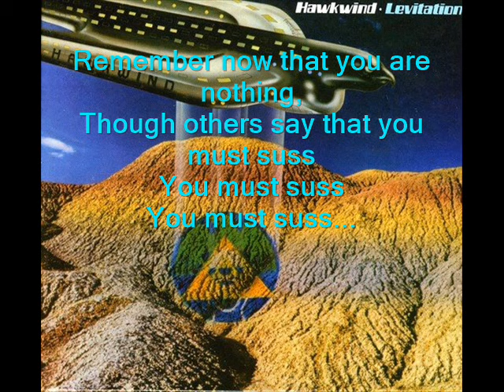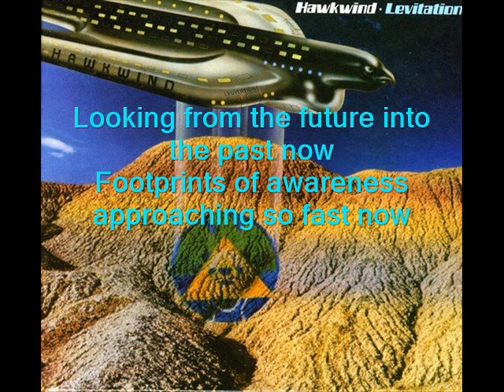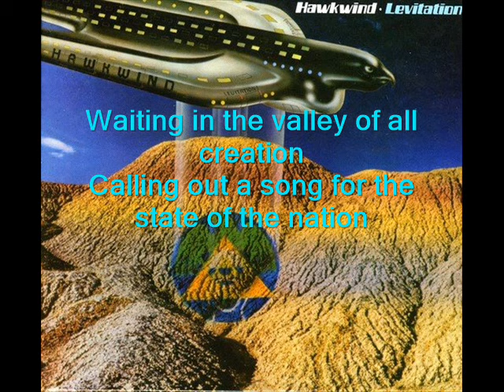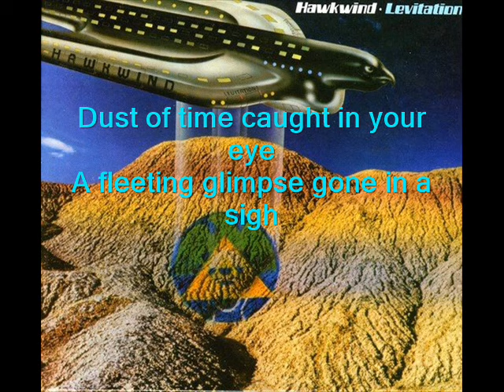Hawkwind - The Fifth Second of Forever / Dust of Time (Space Rock, 1980)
The last two tracks of the album "Levitation", which was released in 1980.

Dave Brock – vocals, electric guitar, keyboards
Huw Lloyd-Langton – electric guitar, acoustic guitar, backing vocals
Harvey Bainbridge – bass guitar, keyboards, backing vocals
Tim Blake – keyboards, backing vocals
Ginger Baker – drums

Lyrics :

(The Fifth Second of Forever)
There's a circle on a paper
High, a planet in the sky
From the dust which will not settle
Hours is the time you lie

Trace your finger in the cluster,
Found the cause which is called must
Remember now that you are nothing,
Though others say that you must suss,
You must suss
You must suss…

(Dust of Time)
Waiting in the valley of all creation
Calling out a song for the state of the nation
I am son born of father never related
Frozen in a bank of ice, essence liberated

Dust of time caught in your eye
A fleeting glimpse gone in a sigh

Looking from the future into the past now
Footprints of awareness approaching so fast now
Queues of sterile mothers waiting for inspection
Populace diminished everywhere there is rejection